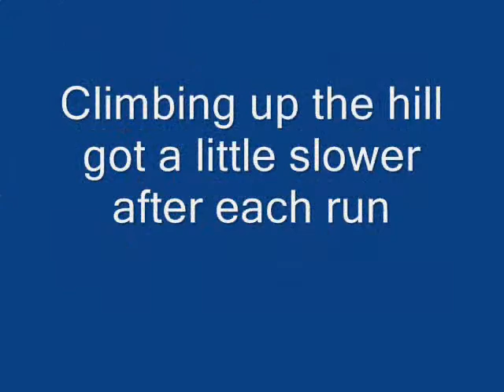Sledding at USM Gorham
Related blog An end of the day visit to USM Gorham's campus for a few sledding runs ends when L. gets the wind knocked out of her over a bump on the hill.